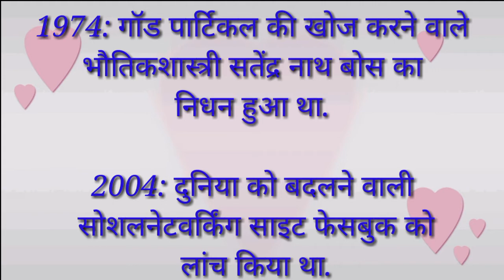History of 4th February || What happened today in India & World || Today's Gk in Hindi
You find some amazing facts & events in this video.
Also share your view.